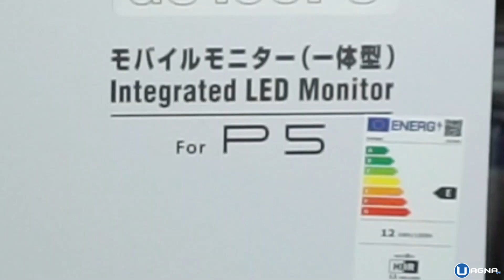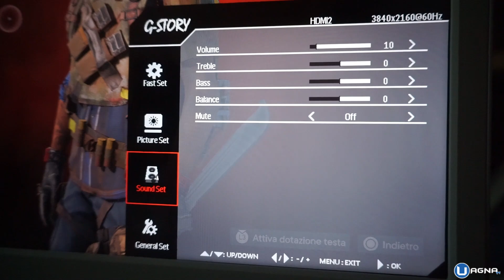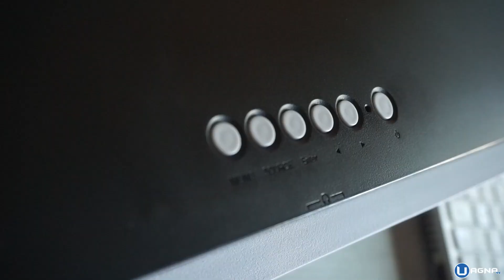TRASFORMIAMO la PS5 in una console PORTATILE con un Monitor ESTERNO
Il monitor può integrarsi completamente con la console PS5, rendendola super portatile! Qui di seguito i link ai prodotti mostrati nel video:
PS5 monitor integrato
PS5 Carrying Case

1 MESE PS PLUS ➜
CUFFIE CIAO PROPRIO➜
MOUSE CHE ADORIAMO ➜
TAPPETO MOUSE GIGANTESCO ➜
SMART MONITOR DA GAMING MAI VISTO ➜